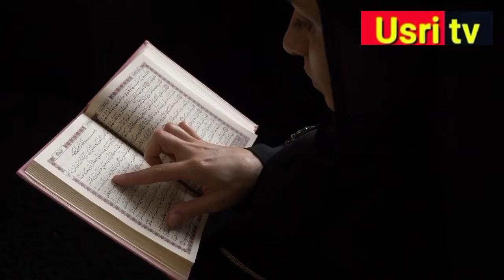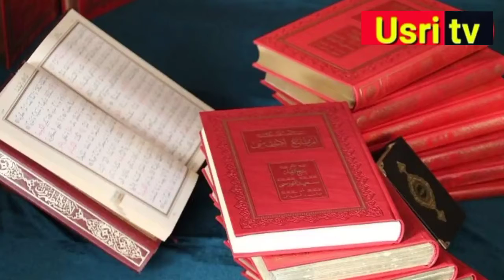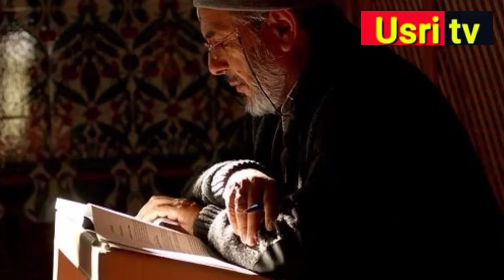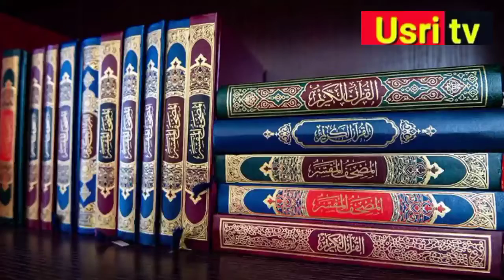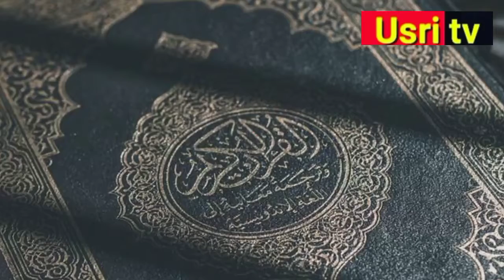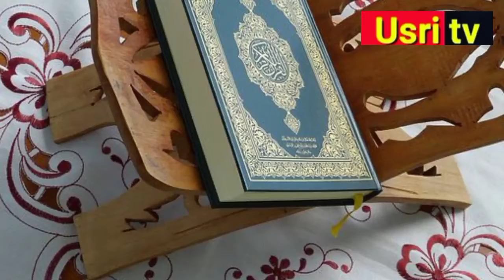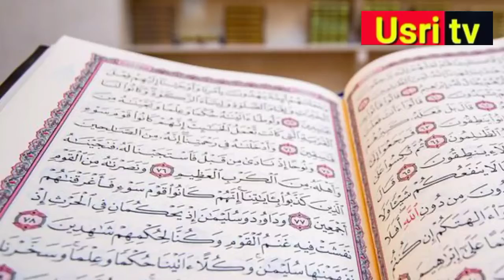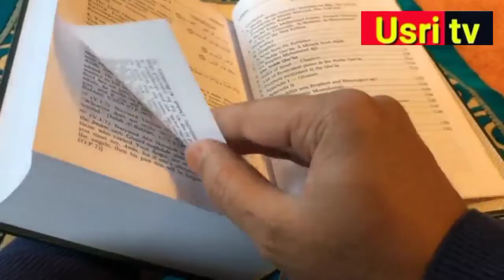क़ुरआन क्या हैं | what is the quran | Usri tv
Quran Kya hai
Quran Ka Fazilat kya hai
What is the quran
Quran ki kya ahmiyat hai
Quran Kya hota hai